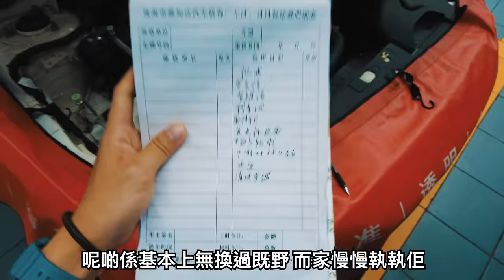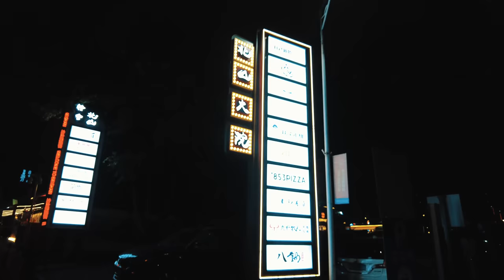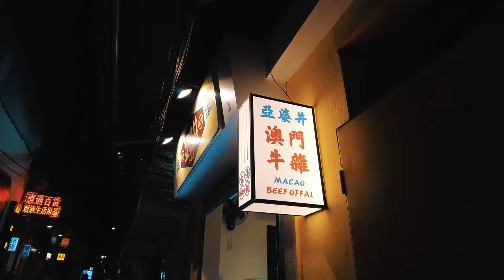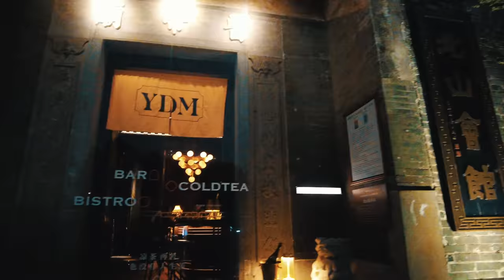首次【澳車北上】整車徹底檢查執藥咁汁，去到北山竟然有阿婆井牛雜！？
► 相機和配件最高享8折